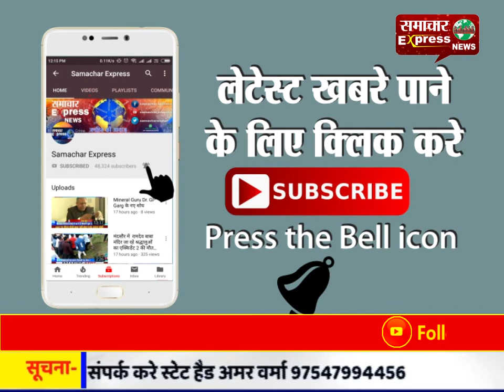अमरोहा सत्य प्रकाश के गोदाम पर नगरपालिका की टीम ने मारा छापा, प्रतिबंधित पॉलिथीन बरामद